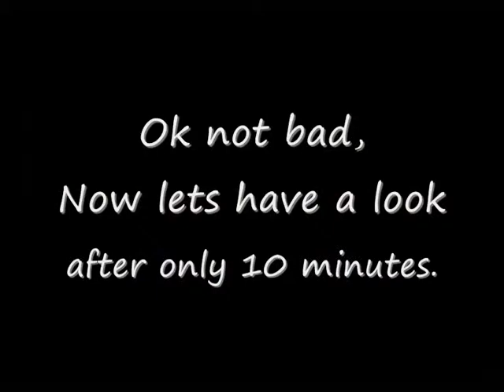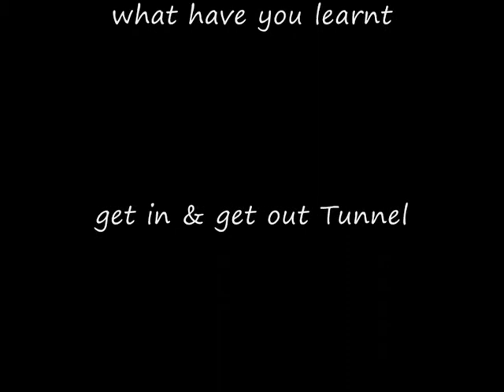Kirsty is doing AFF and wants a head Start "Euphoria"